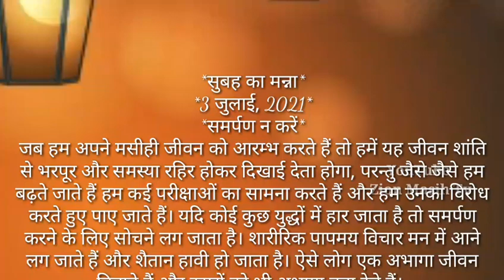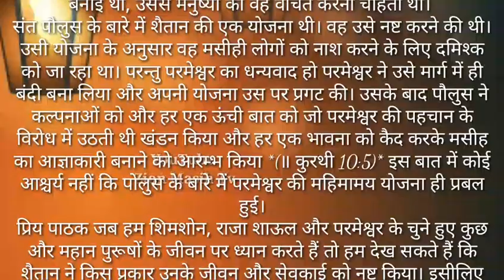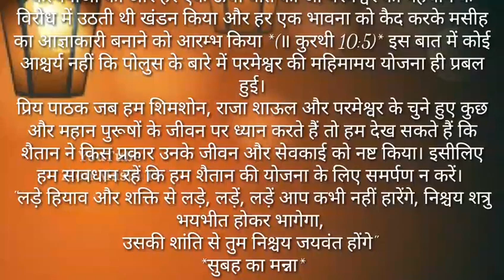Tpm Short Massage समर्पण न करें युह.10:10 ?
WEL COME THE PENTECOSTAL MISSION MASIH TV CHANNEL PUNJABI HINDI DOGRI SONG OR MORNING MANNA HINDI LYRICS MASSAGE YOUTUBE ZION-MASIH-TV CHANNEL EVERY DAY VIDEO UPLOAD